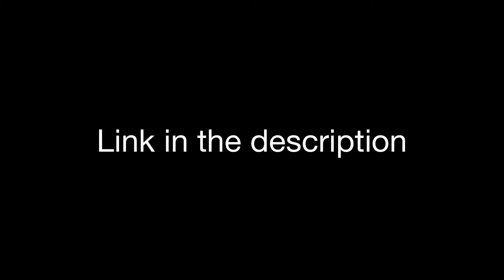Outhouse Gaming!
Hi! It’s finally happening! I promised a year ago it would, and I fulfilled it now!